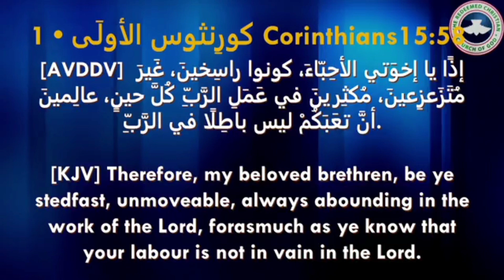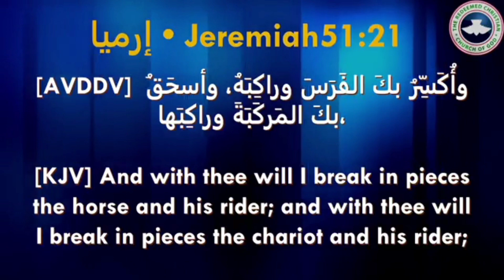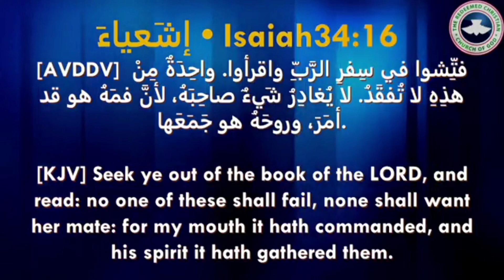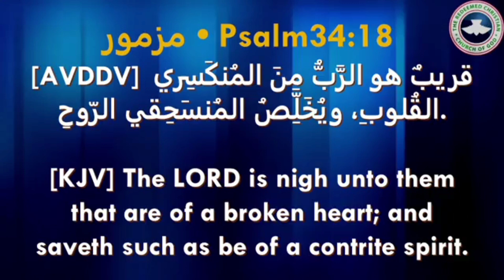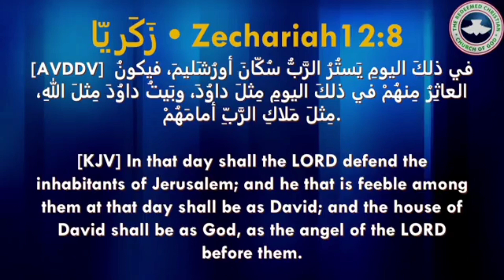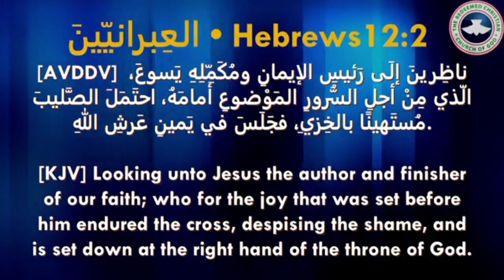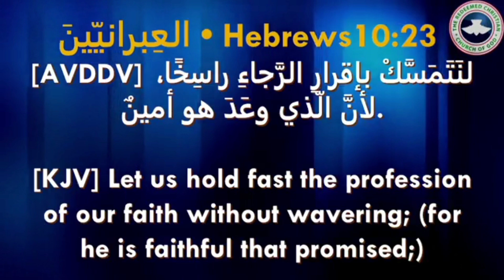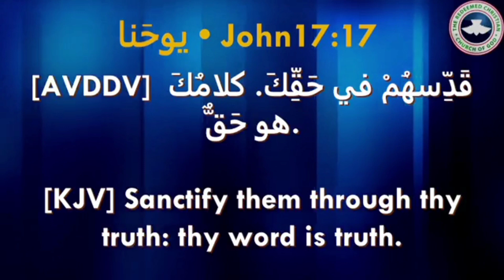Stay On The Word||Celebration Service Message by Pastor Sarah Nkana